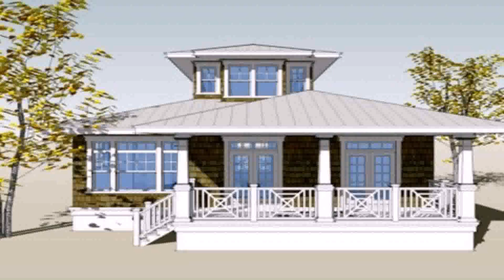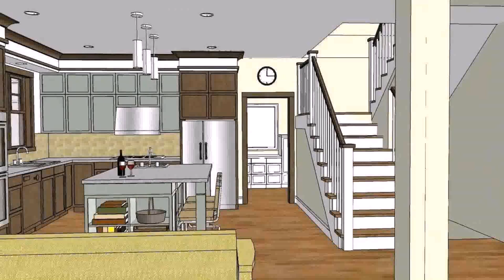Bungalow House Plans And Designs In The Philippines (see description)